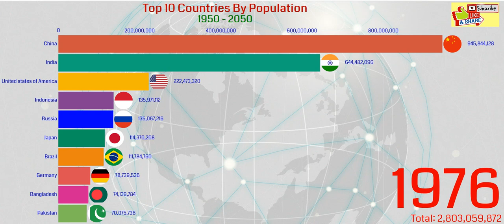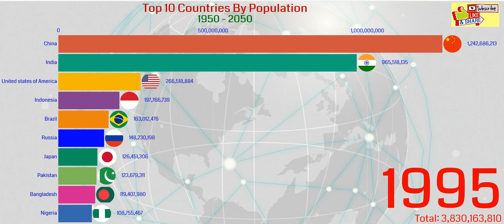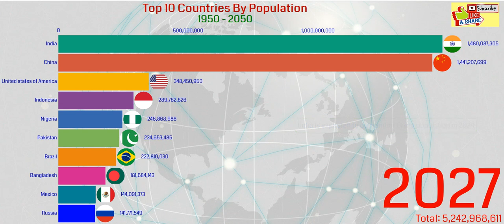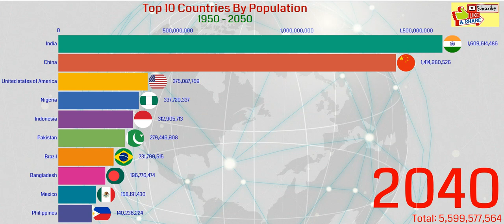Top 10 Countries by Population 1950 - 2050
We all know the top 10 countries with largest population but do we know the trend of world population since 1950? And what about population in 2050?

We have gathered the population data which should give you the above answers. So please enjoy the dynamic data trend in the video.

Happy watching and Reading :-)